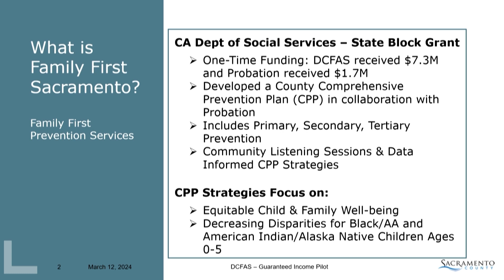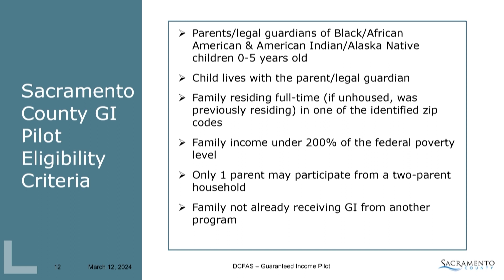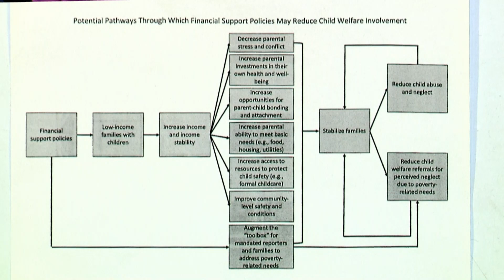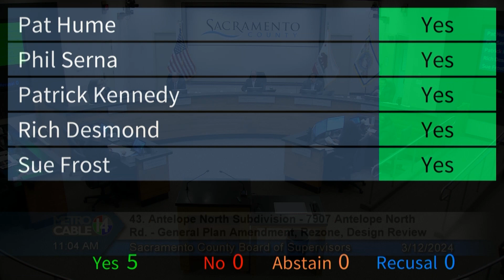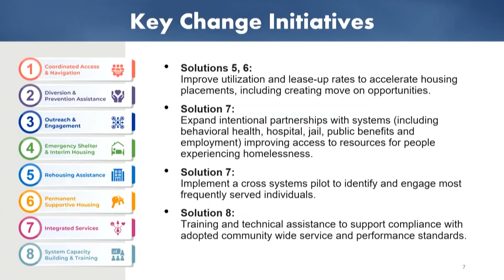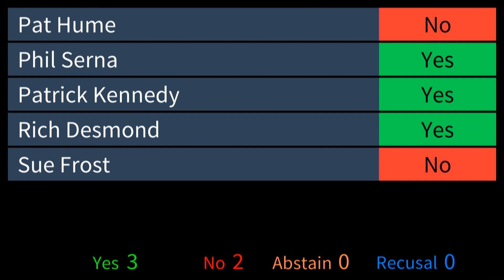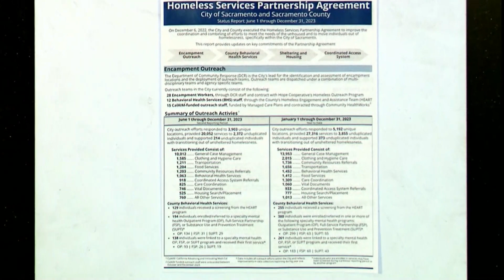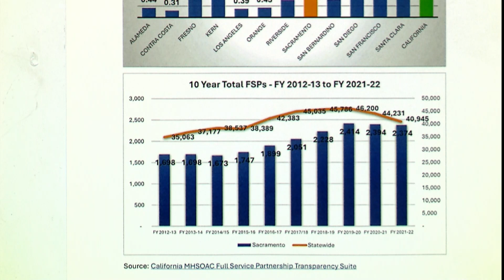Board of Supervisors - March 12, 2024